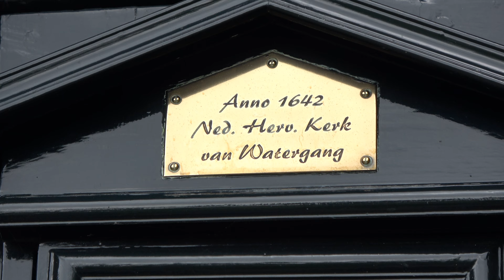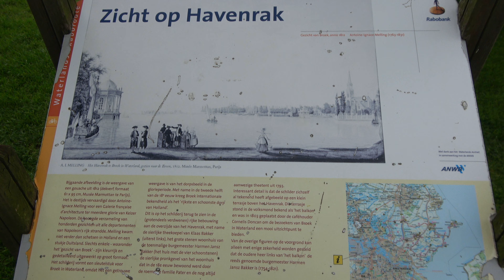Watergang & Broek in Waterland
In het Noord-Hollandse Waterland liggen veel karakteristieke dorpen en plaatsen. Twee daarvan staan centraal in deze film. Watergang, een wat langgerekt dorp langs het Noord-Hollands kanaal en de N 325 naar Ilpendam en Purmerend, en Broek in Waterland  langs de N 247. Door je oogharen kijkend lijkt het alsof de tijd hier heeft stilgestaan. Beide dorpen spelen een rol in mijn jeugd. In Watergang huurden wij met vriendjes een roeiboot en roeiden daarmee tussen de rietlanden en via de Leeksloot en de Broekervaart naar Broek in Waterland. Later toen ik een eigen motorbootje had voeren we bij mooi weer vanuit Amsterdam-Noord via het Noord-Hollands kanaal naar Broek in Waterland en nog verder naar Monnickendam en de Gouwzee. Het zijn nog steeds twee prachtige dorpen en ook zonder persoonlijke herinneringen de moeite waard om te bezoeken. In deze film een impressie van dat moois in de vorm van straatjes, oude huizen, water en bootjes. Wij waren er op 13 juni 2024.

There are many characteristic villages and places in the North Holland Waterland. Two of these are central to this film. Watergang, a somewhat elongated village along the North Holland Canal and the N 325 to Ilpendam and Purmerend, and Broek in Waterland along the N 247. Looking through your eyelashes, it seems as if time has stood still here. Both villages play a role in my childhood. In Watergang we rented a rowing boat with friends and rowed between the reedlands and via the Leeksloot and the Broekervaart to Broek in Waterland. Later, when I had my own motor boat, we sailed in good weather from Amsterdam North via the North Holland Canal to Broek in Waterland and further to Monnickendam and the Gouwzee. They are still two beautiful villages and worth a visit even without personal memories. This film gives an impression of that beauty in the form of streets, old houses, water and boats. We were there on June 13, 2024.